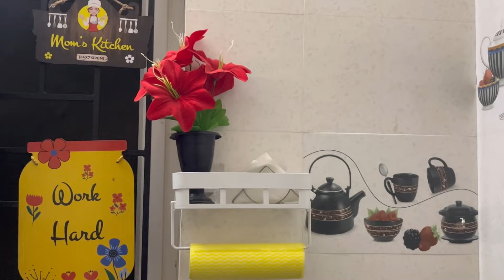Under 500‼️meesho kitchen finds🌸😱||exclusive offers for Diwali🥳vlog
Heritage storage

4 pcs bathroom shelves

Cloth organiser

3 tier kitchen rack

Bathroom holder

Microfiber duster

Measuring cups

Nuts cutter

Toys organiser

Wooden tray